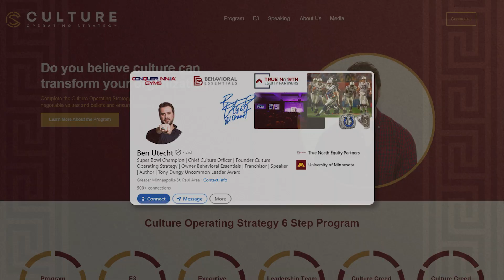The Blueprint to Building a Transformative Culture with Ben Utecht | Josh Kosnick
Join me in this new Spartan Leadership Podcast episode as I host Ben Utecht, an NFL Super Bowl champion of Indianapolis Colts and a visionary in the field of culture development.

In this captivating episode, Ben shares how his perspective on culture building was inspired by the legendary Tony Dungy. You'll learn the stark differences between conformative and transformative approaches to culture, and why creating a movement that fosters belief and alignment is crucial for lasting success. Ben will also share his innovative strategies for seamlessly integrating faith and values into your cultural initiatives, promoting inclusivity, and celebrating diversity within your organization.

But that's not all! Ben will take you on his remarkable journey of overcoming injury-related cognitive challenges, offering invaluable lessons on resilience, personal growth, and the power of cognitive training.

Get ready to be inspired, challenged, and equipped with actionable strategies to elevate your organizational culture to new heights.

CHAPTERS:
01:41 Intro
03:50 The Chief Culture Officer's Role
06:05 Conformative vs. Transformative Approach
10:10 The Power of Words
15:28 The Inspiration Culture Development
22:08 Creating a Movement Towards Organizational Belief
30:55 The Power of Story
35:32 Incorporating Faith in Culture Building
45:50 Injury-Riddled NFL Career
48:28 How Ben Regained His Cognitive Health Back
55:02 Surrender is the Key to Victory